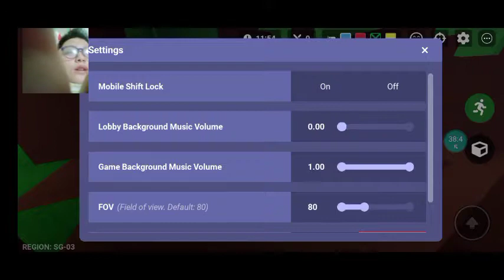playing bedwars again in Roblox part 2